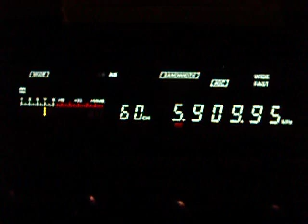5.909,95 HJDH Alcaraván Radio, Puerto Lleras, Colombia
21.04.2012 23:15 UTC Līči